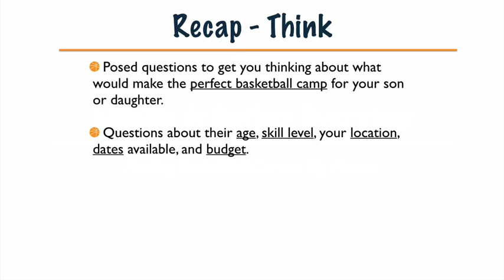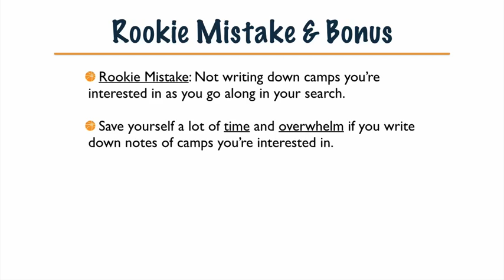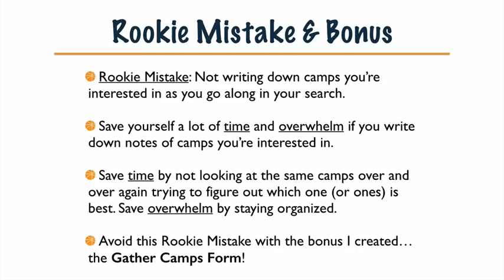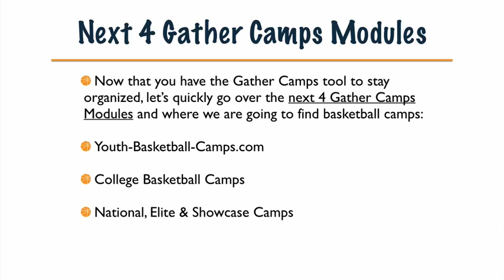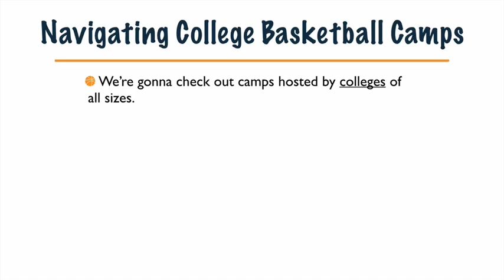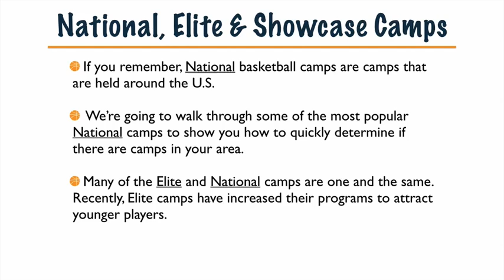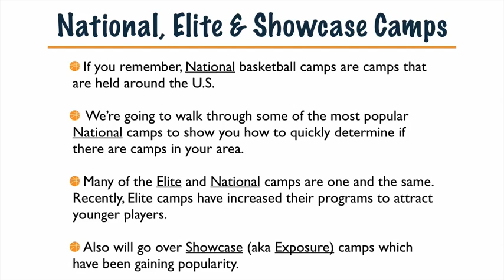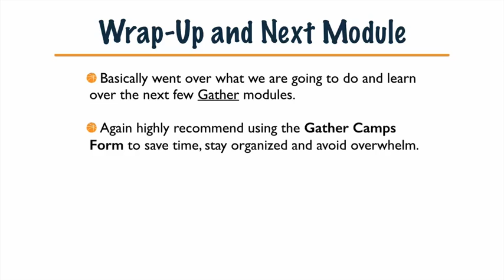FPBC #4 | Four Steps To Take When Looking For Basketball Camps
A quick overview of the four steps to take when looking for basketball camps online.

to browse over 5,000 basketball camps.